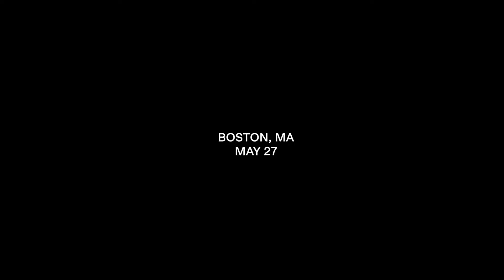RÜFÜS DU SOL | June 2, 2022 | Michigan Lottery Amphitheatre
Continuing the momentum of their biggest year to date, three-time Grammy® nominated, live electronic band RÜFÜS DU SOL return today with the announce of their North American “Surrender” tour. The tour, produced by Live Nation, will bring their celebrated live show to seven cities across the United States, including Michigan Lottery Amphitheatre on Thursday, June 2 at 7:30 p.m. Lastlings will provide support.